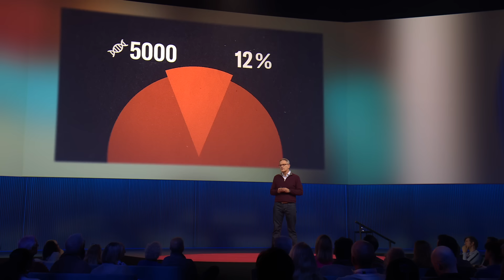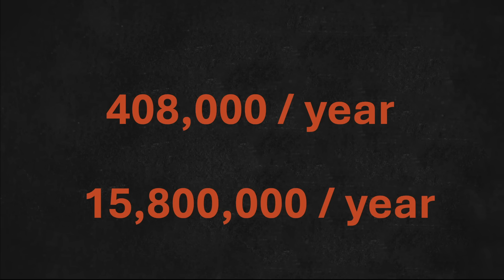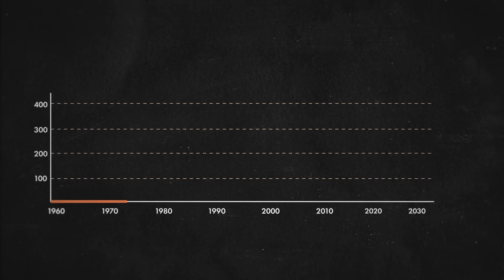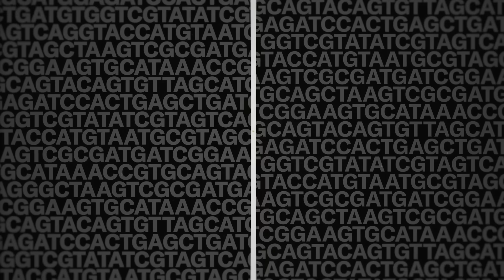The Life-Saving Secrets in Your Baby’s DNA | Robert C. Green | TED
What if we could get a heads-up about serious health issues before they begin, from the moment a baby is born? In this groundbreaking talk, geneticist and physician Robert C. Green shares how his team became the first in the world to comprehensively sequence and analyze the DNA of healthy newborns, revealing hidden risks for treatable conditions. The future of medicine isn’t just about curing illness, he says — it's about predicting and preventing it. (Recorded at TED2025 on April 10, 2025)

Follow TED!